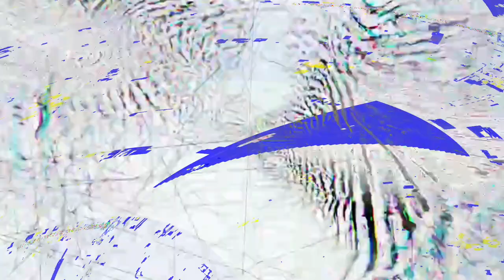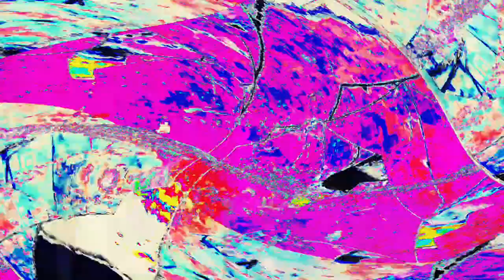[EPILEPSY WARNING] Movie 24 04 02 07h05m17s